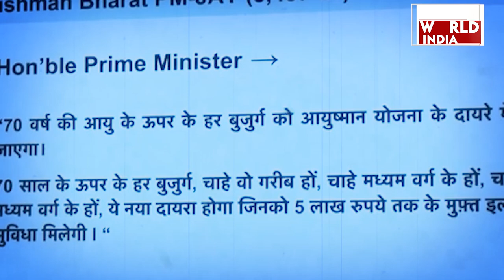Breaking News: केंद्र सरकार ने 70+ वरिष्ठ नागरिकों को दी 5 लाख तक मुफ्त इलाज की छूट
: केंद्र सरकार ने देश के सभी वरिष्ठ नागरिकों को लेकर एक बडा फैसला लिया है जिसमें आयुष्मान भारत के तहत 70 वर्ष और उससे अधिक आयु के सभी वरिष्ठ नागरिकों को मुफ्त स्वास्थ्य कवरेज की मंजूरी दी गई है जिसके तहत देश के बुजुर्गों को आयुष्मान भारत स्कीम के तहत 5 लाख रुपये तक की मुफ्त इलाज की सुविधा मिलेगी...